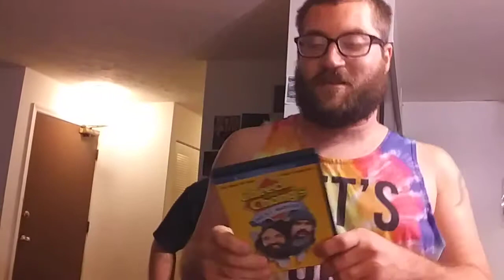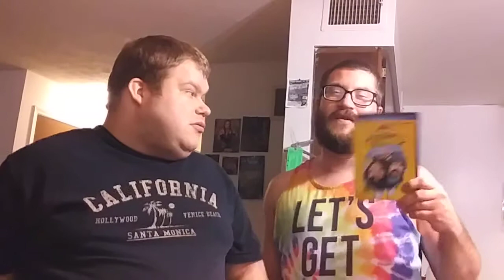CHEECH AND CHONG'S NEXT MOVIE (1980) SLAMMED MOVIE REVIEWS 041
Cheech and Chong's Next Movie is the second feature-length film by Cheech & Chong, released in 1980 by Universal Studios, and directed by Tommy Chong.[1]